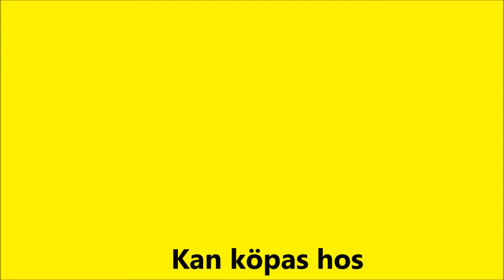New petrol pump for Citroen Traction Avant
Ny bensinpump till Citroen Traction Avant.